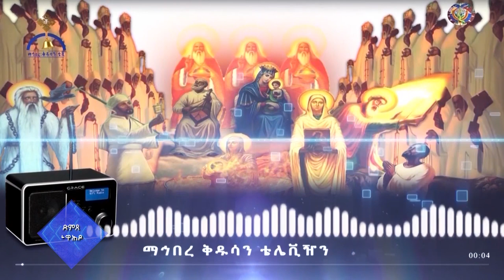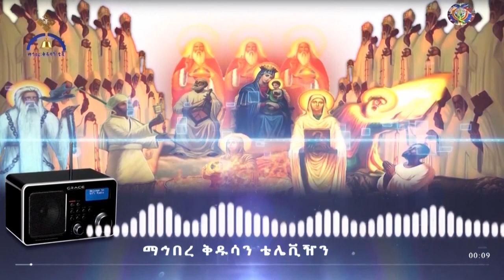MK TV || ድምፀ ተዋሕዶ || መንገድህን አሳየኝ በሚለው መዝሙር ላይ የተደረገ የይዘት ትንተና ክፍል ፩